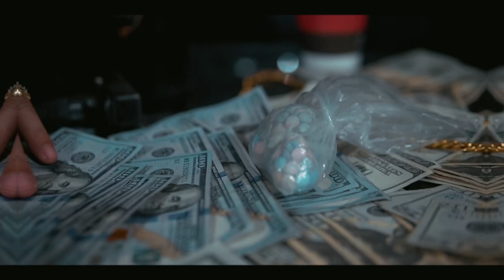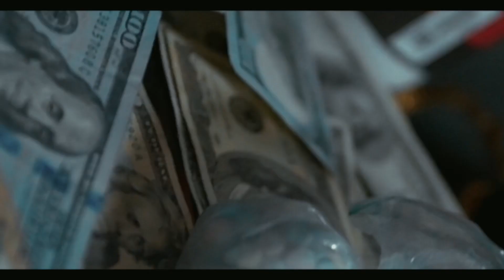GreenEyez - Block Away Ft. RBN Murda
MurdaNmyEyez Mixtape OTW
SHOT 🎥 BY Bigger Belly Filmz
Greeneyez x RBN Murda